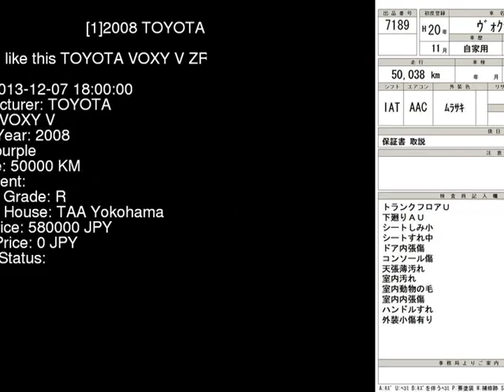2008 TOYOTA VOXY V ZRR70G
the Authority on JDMs since 2007!  . Details on this car from auction in Japan